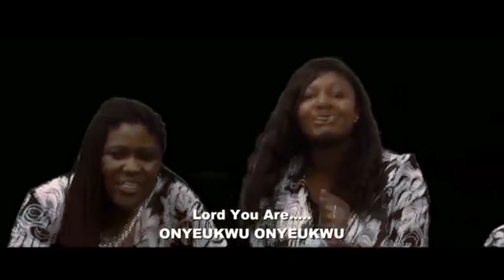ONYEUKWU OFFICIAL VIDEO HILARY CC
Pure uplifting praise and worship song,Very inspiring received by Hilary C to touch the heart of the LORD and bless people of all kind
True Worshipper